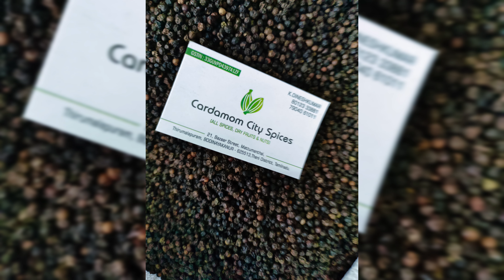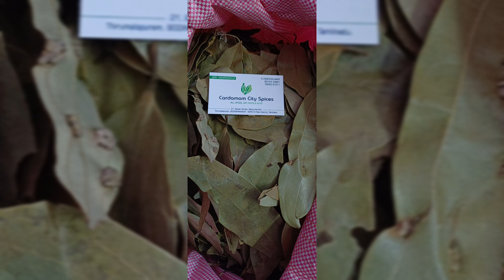CARDAMOM TODAY PRICE 9/9/2024 cardamomcityspices cardamom elachi इलायची SPICES BOARD LIVE E-AUCTION